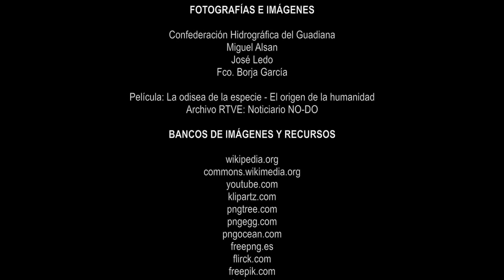GUADIANA, UN RÍO MÁGICO. CAPÍTULO 3: “ALREDEDOR DEL AGUA”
En este capítulo Los Guardianes del Guadiana realizarán un paseo por algunos de sus Espacios Naturales y descubrirán muchas de las emocionantes actividades que se pueden realizar en torno al agua. Además, darán a conocer su importante patrimonio histórico y cultural.

¡Agárrate a tu brújula, que empieza el viaje!